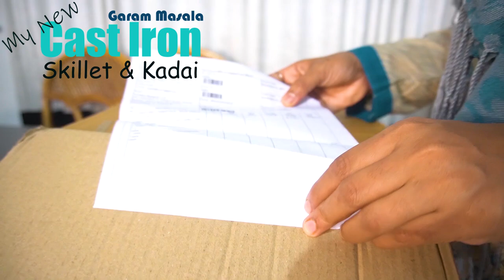Unboxing & Review of My New Smooth Iron Vessels - Kadai & Skillet -4 Ladle&6 inch Iron Skillet Free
Unboxing & Review of My New Iron Vessels - Kadai & Skillet - 4 Ladle & 6 inch Skillet Free
This video explain how my new collections of Super Smooth Iron Vessels -  Kadai & Skillet, with free 4 Ladle & 6 inch Skillet.
4_Ladle_6_inch_Skillet_ Free